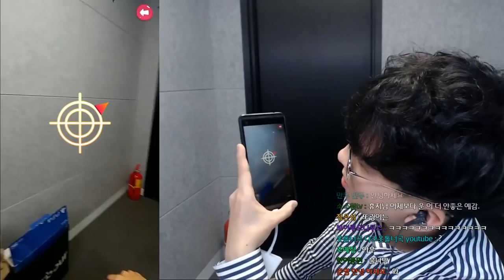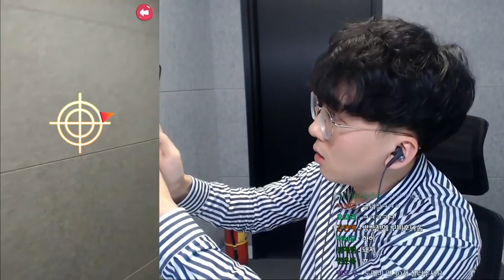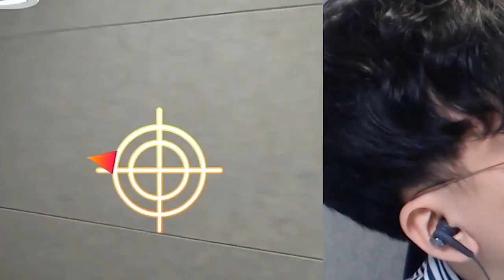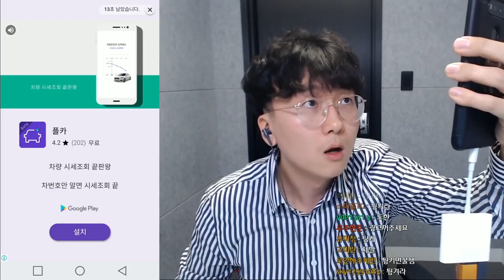(레전드)S급 구미호 잡다가 갑자기 도한이가 등장?! 레전드 방송이다ㅋㅋㅋㅋ [ 신비아파트 고스트헌터 ] l 휴지(HueZ)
그리고 결국 출석한 우리 또괭이까지...

알찼다!

1. 빠놀이(등수놀이) X
2. 욕설 X
3. 상대방 까내리기. 기분 상하게 하는 말들 X
4. 친목질 X - ex) 댓글로 서로 대화, 개인정보 및 신상 물어보기 등등